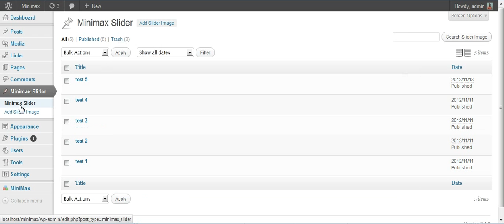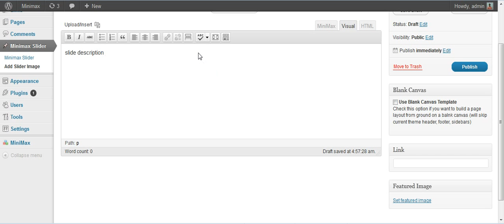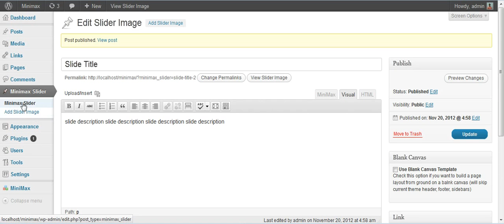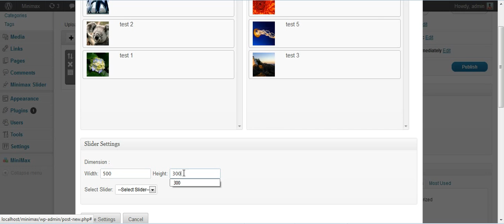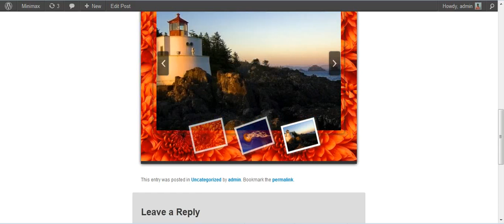MiniMax - WordPress Drag and Drop Page Content Layout Builder Plugin - Slider Module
MiniMax - WordPress Drag and Drop Page Content Layout Builder Plugin - Slider Module. How to user minimax slider.